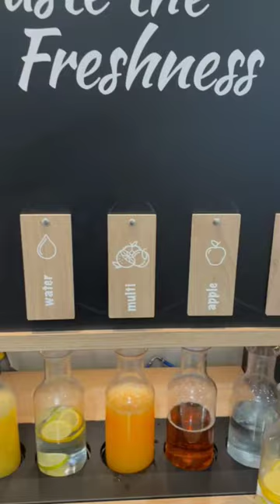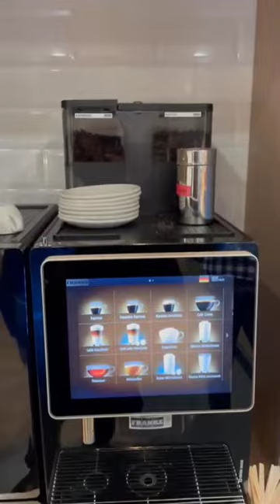Breakfast buffet - Of Holiday Inn Express Frankfurt